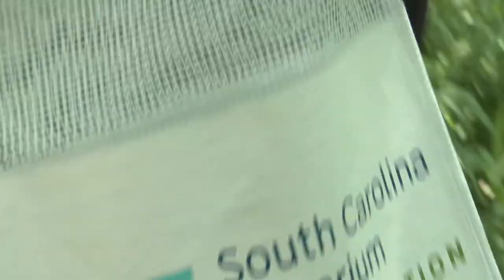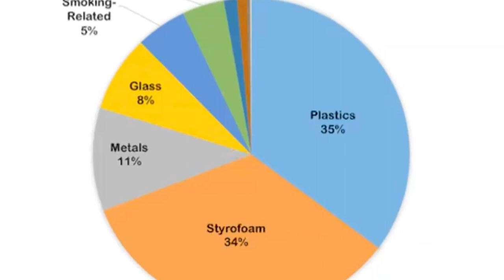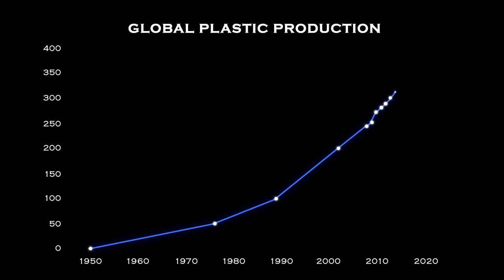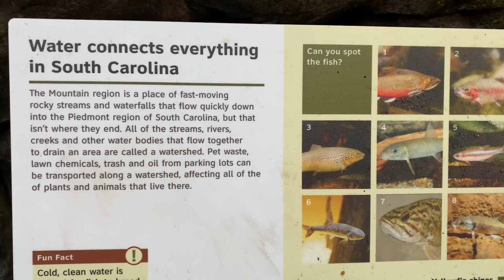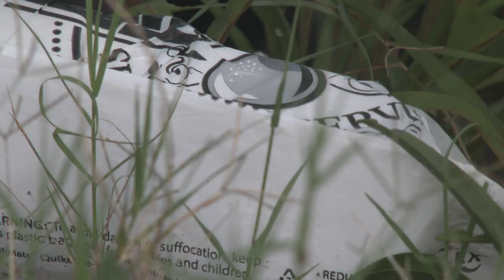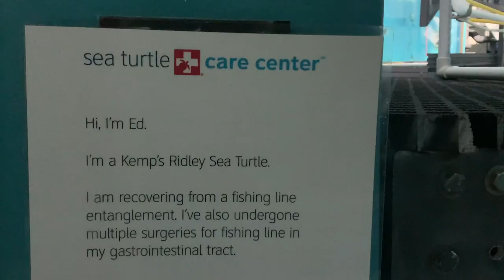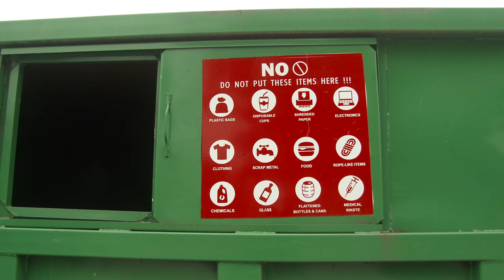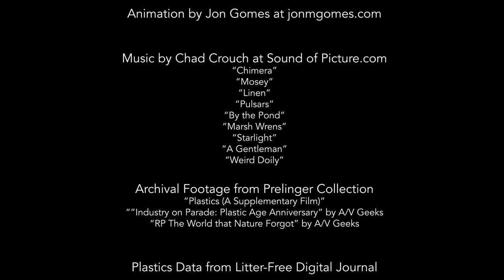Macroplastics in South Carolina Waters: Connecting the Midlands to the Coast Documentary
"Macroplastics in SC Waters: Connecting the Midlands to the Coast" follows a filmmaker’s journey to learn more about the extent of macroplastic pollution in the waterways of South Carolina around two of its metropolitan areas, Columbia and Charleston. Environmental scientists, activists, and everyday citizens educate viewers about the persistence of plastic material in the environment and show how the accumulation of plastic litter causes significant environmental, wildlife and community damage.

A film by Emma DeLoughry

"Chimera"
"Mosey"
"Pulsars"
"By the Pond"
"Marsh Wrens"
"A Gentleman"
"Weird Doily"
"Linen"
"Starlight"